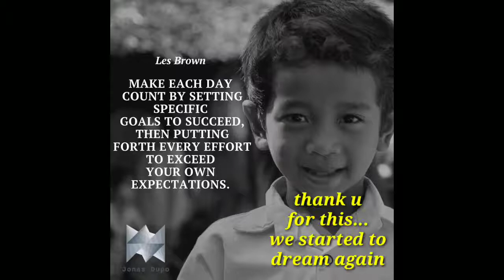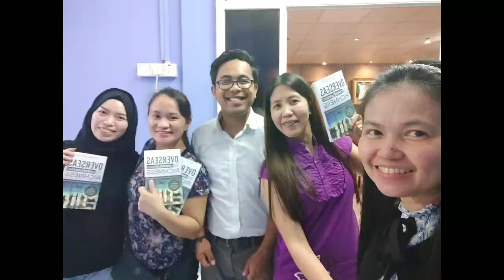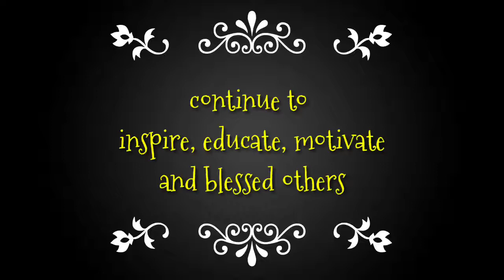Blessed 3 decades and 1 TO MY MENTOR, FRIEND, MOTIVATOR, AND BROTHER IN CHRIST (Jonas Dupo)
Thank you. That's how grateful i am mentor.

You've thought a lot. You've inspired a lot.

God bless you more kabsat.